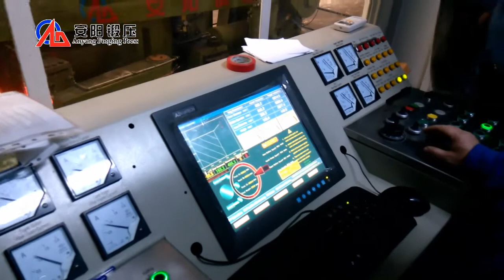Proceso de laminación de anillo, fabricante de máquina de fabricación de laminado de anillo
Esta es una máquina de hacer anillos horizontales D53k-3000 en Rumania, este video muestra el proceso de la máquina de hacer anillos, puede hacer anillos de hasta 3000 mm de diámetro. Podemos fabricar máquinas para fabricar anillos de 200 mm a 12000 mm.
Si está interesado en la máquina para hacer anillos, no dude en contactarnos.

Bienvenido a la consulta

Felicia Wang
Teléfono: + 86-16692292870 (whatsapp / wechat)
ID de línea: felicia-forging